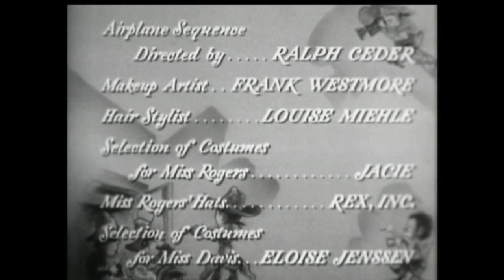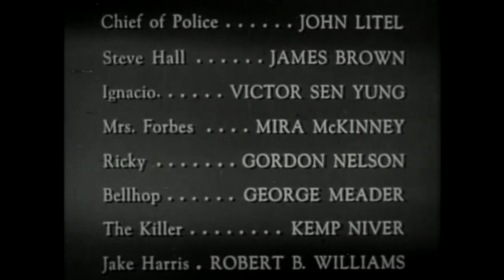The Groom Wore Spurs | CLASSIC MOVIE | Cowboys | Wild West | Full Length | English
Funny Western Classic from 1951 about a phony Hollywood Cowboy: The Groom Wore Spurs - Cowboy Movie - An attorney is hired to keep a dumb cowboy out of trouble.

The Groom Wore Spurs (1951)
Director: Richard Whorf
Writers: Robert Libott (screenplay), Frank Burt (screenplay)
Stars: Ginger Rogers, Jack Carson, Joan Davis
Genre: Comedy
Country: USA
Language: English
Release Date: 22 October 1951 (UK)
Also Known As: Astucia de mujer
Filming Locations: Motion Picture Center Studios, Hollywood, Los Angeles, California, USA

Storyline:
Actor Ben Castle is a phony singing cowboy who can not ride, sing, or act, and is afraid of guns and horses and the first one out the door when trouble breaks out. His studio hires attorney Abigail Furnival, to get him out of trouble with a big-time gambler because he can not pay off a gambling debt. And the next thing she knows is that she has married him. The gambler decides to write off the debt when he learns that Abigail is the daughter of an old friend. But the gambler is murdered, and Ben appears to be involved.

Reviews:
"Ben Castle is a Hollywood sensation as a singing cowboy, with his horse Pancho. But Ben can't sing, draw a gun or ride a horse. Heck - he even needs a step-ladder to get on Pancho! Ben seems to have bad luck gambling too, as he owes a $60,000 debt to Las Vegas gambler Harry Kallen. Hoping to find a way to settle the debt, he hires a lawyer - 'A.J.' Furnival, played by Ginger Rogers.

Ben and A.J. fly to Vegas to try to settle the matter. In just a few hours, Ben and A.J. get married. As a wedding present, Harry says the debt is forgiven. After that, we're treated with the ups and down of life married to a big-time celebrity. Things take a drastic change when an unexpected event changes everything.

A little comic relief is provided by Ben's house-boy, Ignacio, played by Victor Sen Yung. What we get from Ignacio is your stereotypical Chinese man for the time. By today's standards, some people might find this - and one scene in particular - very offensive. But back in the early 50's, it was considered funny.

The Groom Wore Spurs is a decent light, breezy sort of romantic comedy that Hollywood used to crank out all the time. What makes it special - for me at least - is the joy of being able to watch Ginger Rogers!Fans of her will really enjoy this movie and they made sure to have a scene where we get to look at Ginger's legs in high heels. Now isn't that reason enough to watch the movie? For me it is!" Written by archi_cianfrocco on IMDb.com

Also Known As (AKA):
(original title) The Groom Wore Spurs
Brazil O Marido Não Queria
Finland Kerskailija kannuksissa
Italy La sposa illegittima
Mexico Astucia de mujer
Portugal Noivo Insuportável
UK The Groom Wore Spurs
USA The Groom Wore Spurs

SUPPORT US!

MORE MOVIES!